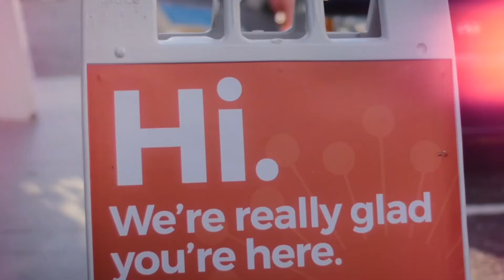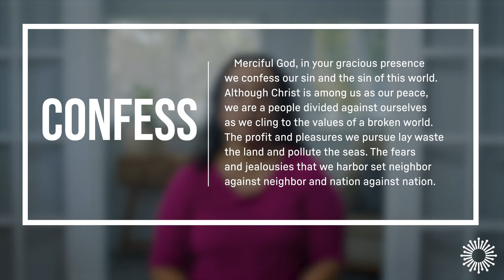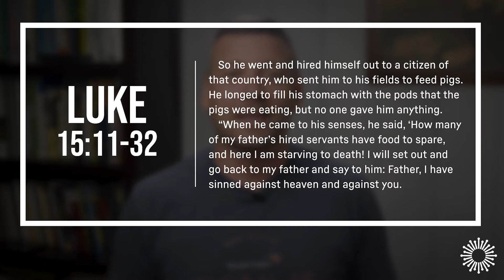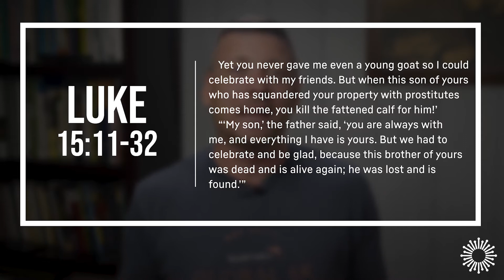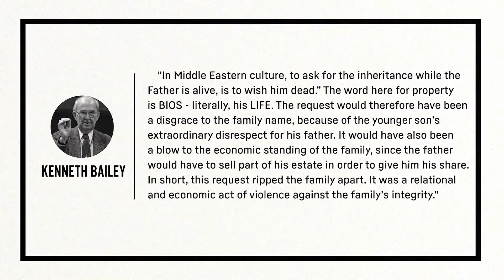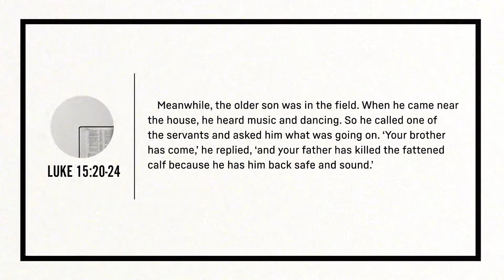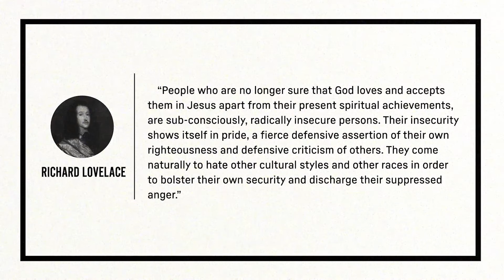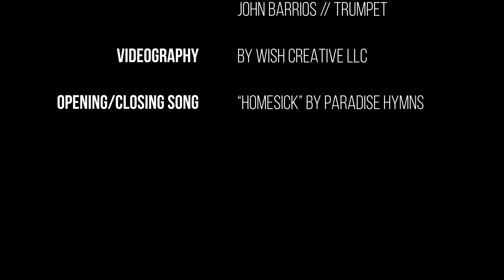CityChurch Worship - November 14, 2021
We were made to celebrate. For many of us, a sense of celebration eludes us, and for others we live in a time of perpetual celebration. Today, we are looking at how God is a God of celebration and how all of our celebrations point to the God who made us for joy.